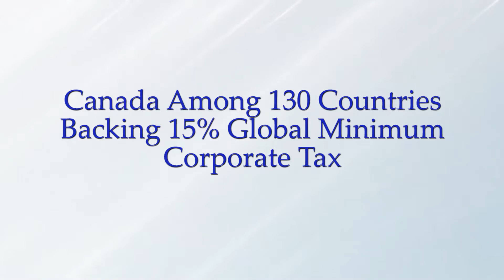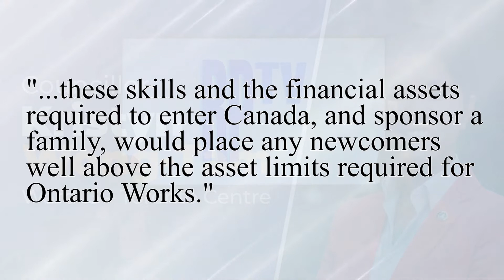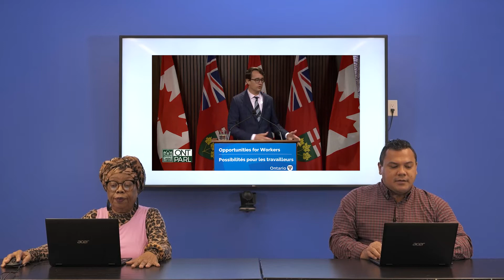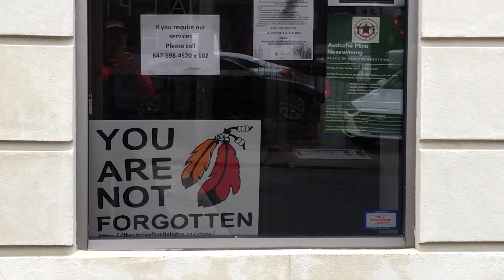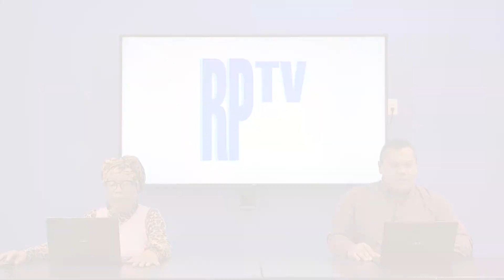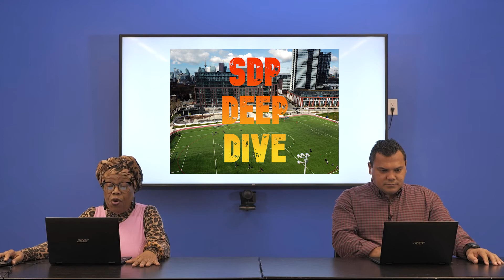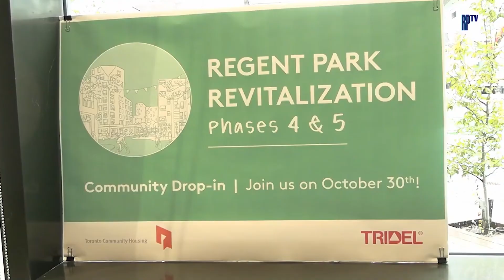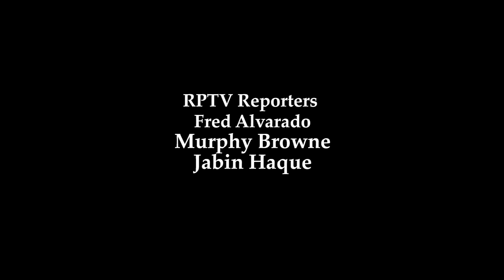REGENT PARK TV WEEKLY NEWS - Episode nine for October 26th to November 1st, 2021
Welcome to RPTV Weekly News Show Episode 9. In this weekly news show hosted by RPTV reporters, Fred Alvarado, Murphy Brown, and Jabin Haque, we present news that impacts on Regent Park and other surrounding communities located in the Down Town East communities of Toronto.

Episode 9 for the week of October 19th to October 25th, 2021 features segments on:

Canada among 130 countries backing 15% global minimum corporate tax; Ontario Premier Doug Ford refuses to apologize for comment about immigrants; The Ford government reduces barriers for immigrants with foreign credentials; Uber drivers and gig economy workers pressure Ontario government for employee status; The Indigenous Report: Regent Park welcomes Thunder Woman Healing Lodge Society; SDP endorses Regent Park Social and SDP Co-chairs terms comes to an end. A report of the October 24, SDP Stakeholders Planning Committee; Report of the Session 3 of the 2021 Second Annual SDP Deep Dive; COVID-19 and Vaccination Update; Events in Regent Park community.